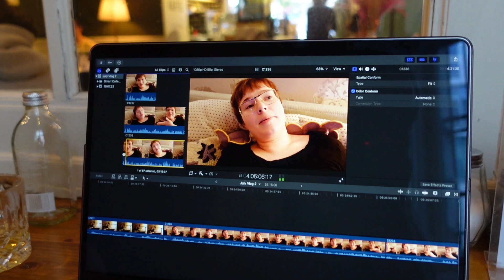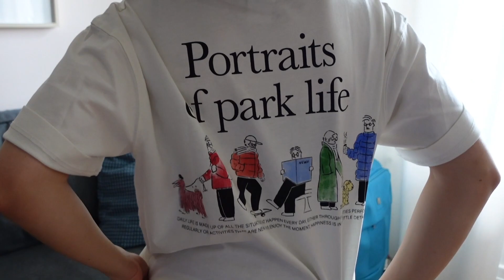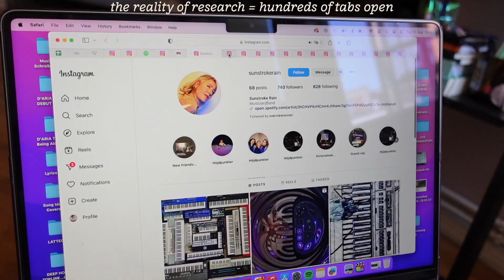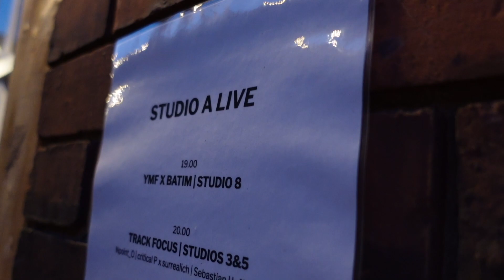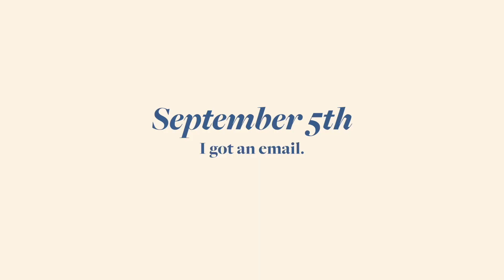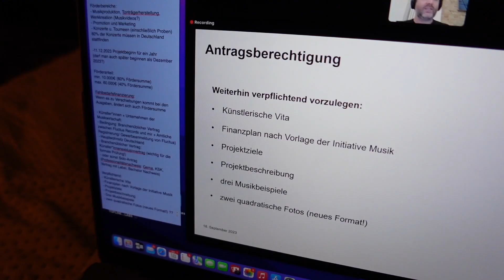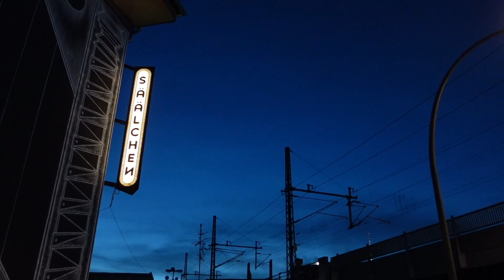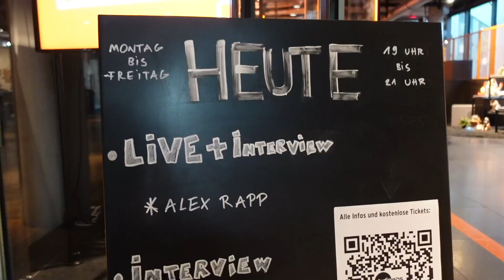Cool events and occasional self-doubts (Berlin musician vlog) I D'aria Off The Record I Ep. 13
TW: This video contains LIGHT FLASHES

Welcome back! It's me, D'aria - your (soon to be) favourite artist and songwriter from Berlin. I'm currently documenting the road to my first album (the highs, the lows and everything in between) and in this week's vlog we have A LOT going on. I was meeting up for co-working sessions, researching producers, attending cool kid events like a studio opening and a Spotify concert. I also went to support my friend who performed at Radio1 Berlin aaand I threw my dog a birthday party (pup-cakes included). Did I forget something?
xxx

Artists at the QS-1 live studio opening:
BATIM
YMF
Track Focus

All opinions and ideas are my own.

Yours truly,
D'aria